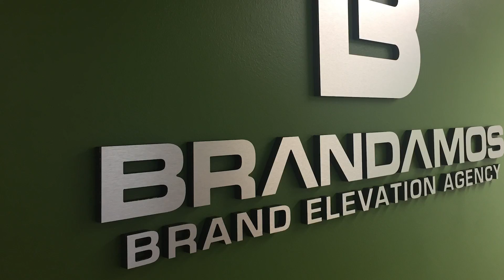Broward Signs Install Brandamos Time Lapse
Broward Signs installs the Brandamos signage at their Fort Lauderdale office.
to get your sign done, today!